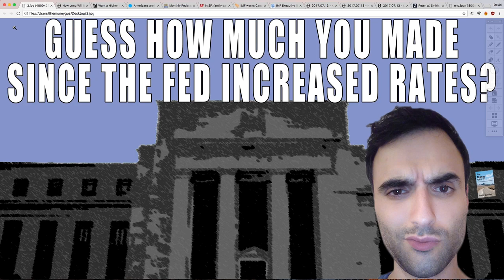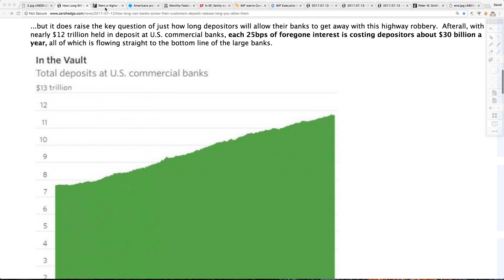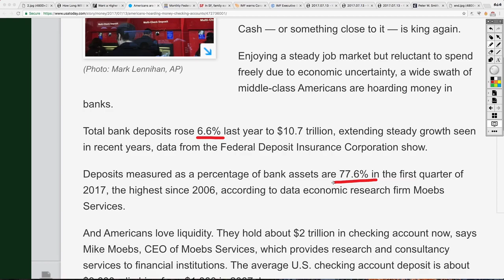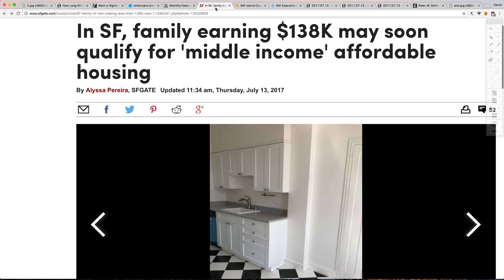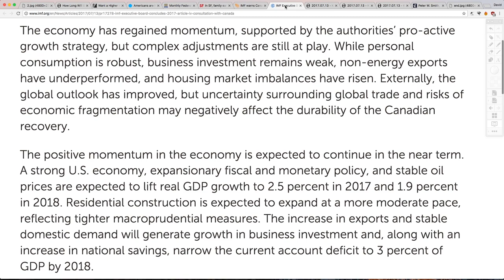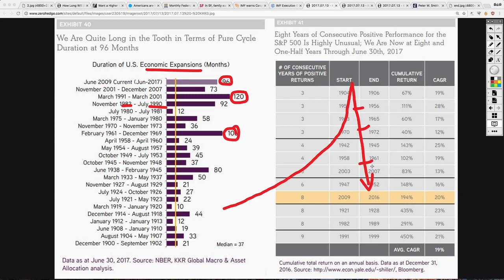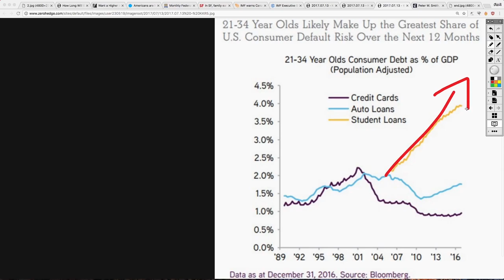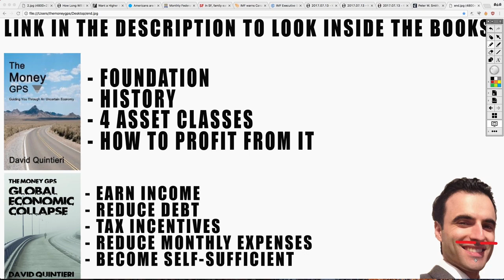Guess How Much Interest You Earned Since the Fed Increased Rates? Hint: Your Grandma is Upset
BITCOIN: 1MbAUXsHa8XRFMHjGurd7L5nRDYJYMQQmq

In This Episode:
The Fed has been casually, slowly, and in agonizing leisure, increased interest rates. Commercial banks usually follow suit by passing that off onto their customers. Increased rates on savings account means more people saving. That means more money in their pockets over time. But what happened this time around?

fed federal reserve central bank